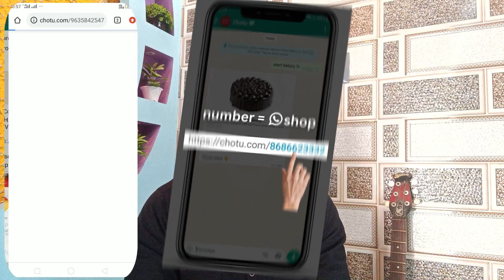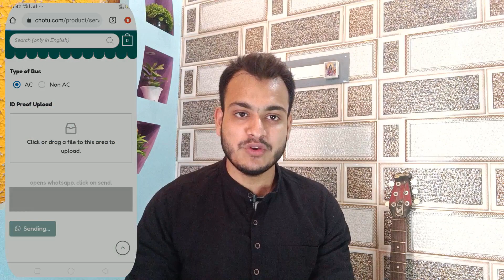2023 Ka Neya Business/Reselling App | Sell Local Product & Earn Money | Meesho Se Better App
Start your Online shop in seconds, take orders directly on WhatsApp and EARN BIG  ! Be the BOSS !